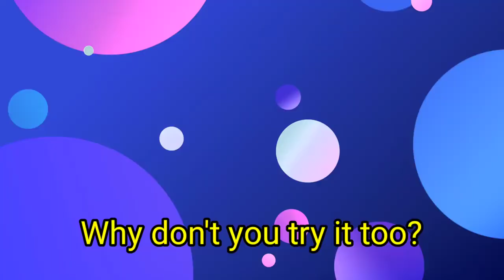Cooking | Fish - Pacific saury recipe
This time I will eat pacific saury!

Of course, it's charcoal-grilled on a shichirin.

I'll grill it with salt.

pacific saury is a fish that is in season in autumn, and it has a lot of fat and is the best.

Place grated Japanese white radish on baked pacific saury and sprinkle with ponzu and chili peppers.

(Ponzu is a popular sauce used in Japan made of soy sauce and citrus juices.)

And eat!

The best! Insanely delicious!

It goes great with beer!

I really want everyone to eat it.

Wasabi challenge
Red pepper challenge
Mustard challenge
Sour challenge
Tabasco scorpion
sauce challenge
Hot sauce challenge
Tabasco sauce
Tabasco jalapeno sauce
Red chili
Japanese food
Childish guy
Hot food
Spicy food
Funny video